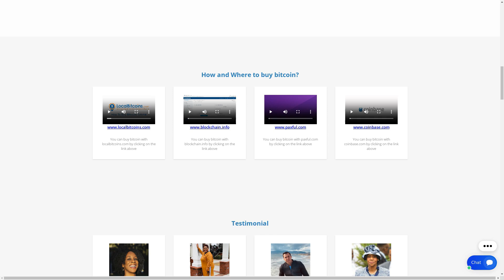Elitemarttrade.com SCAM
Beware of Elitemarttrade.com! This fake investment scheme promises quick returns but disappears with your money. No social media, reviews, or customer service. Discovered in just 9 days!